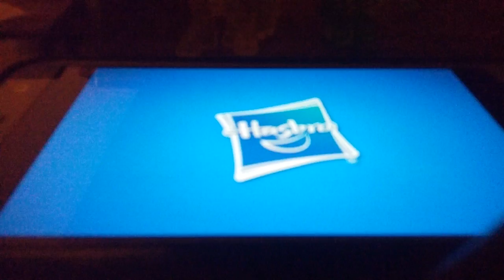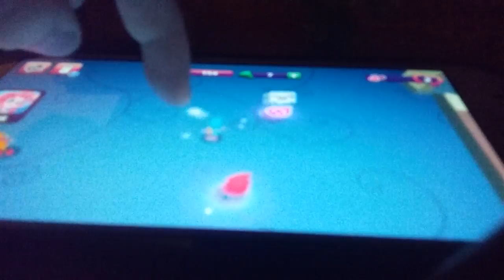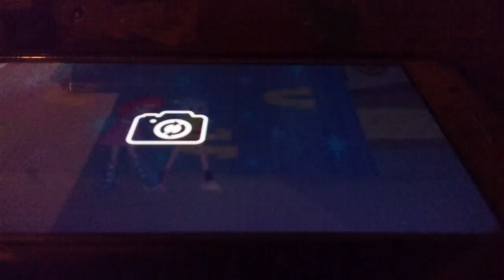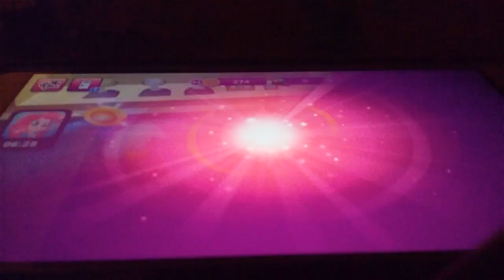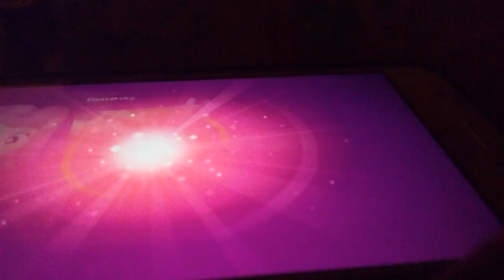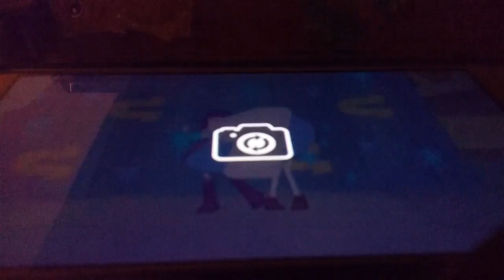Equestria Girls GAME!